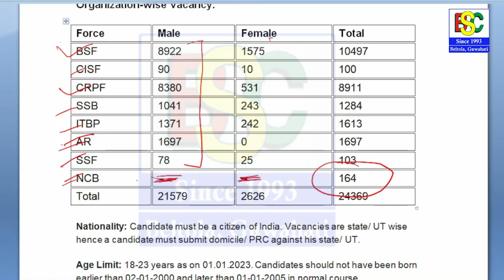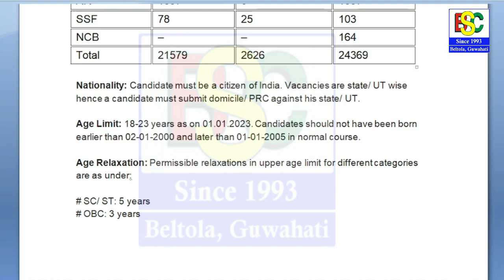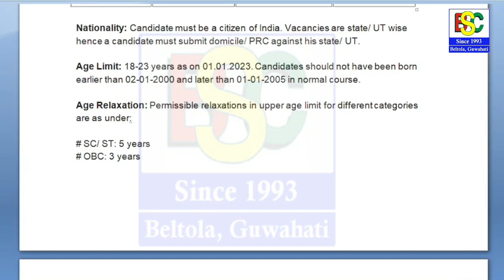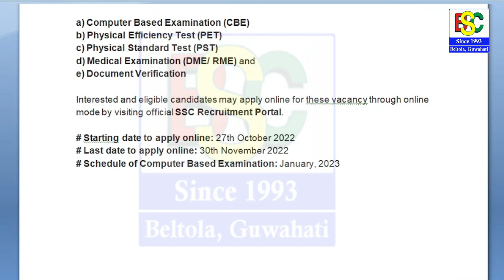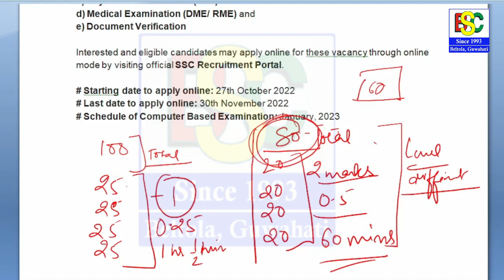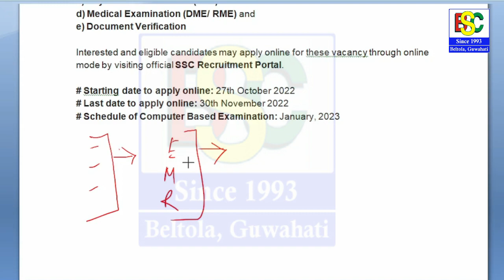SSC GD New Vacancy 2022-2023 | SSC GD Online Form Start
SSC GD Notification 2022 | SSC GD Vacancy 2022 | SSC GD Online Form Start | SSC GD New Vacancy 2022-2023
ssc gd notice 2023,
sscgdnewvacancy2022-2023